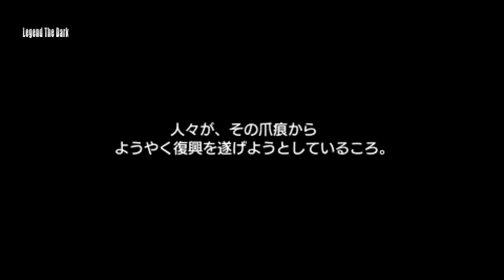Arms' Heart Gameplay PSP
Arms' Heart Walkthrough

Let's Play - Arms' Heart

Arms' Heart is a Role-Playing game, developed and published by Hamster, which was released in Japan in 2010.
ــــــــــــــــــــــــــــــــــــــــــــــــــــــــــــــ
ــــــــــــــــــــــــــــــــــــــــــــــــــــــــــــــ
Legend The Dark
ــــــــــــــــــــــــــــــــــــــــــــــــــــــــــــــ
All My Channels